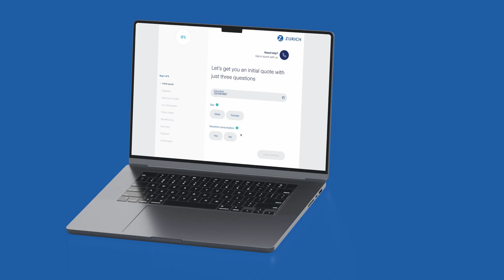Trailer for LifeProtect direct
More security with a few clicks: With Zurich, you can take out life insurance directly online with a few clicks. Protect your family or partner in the event of unexpected death or insure your mortgage.